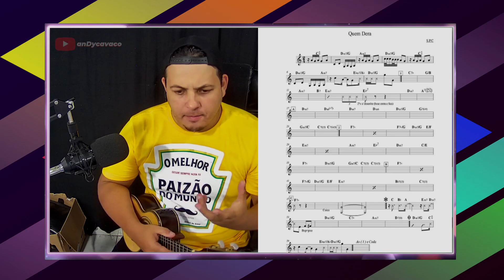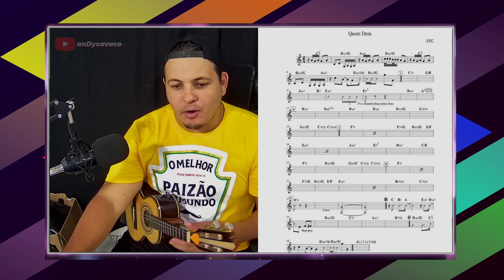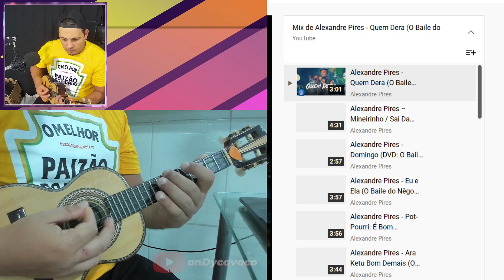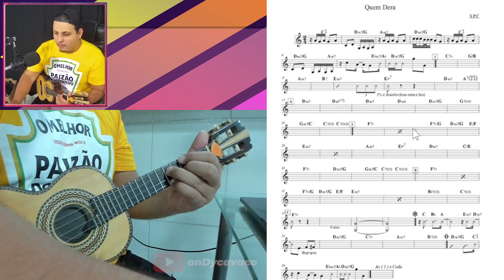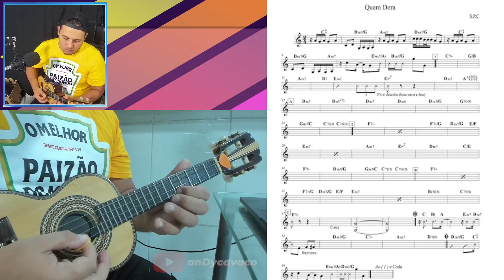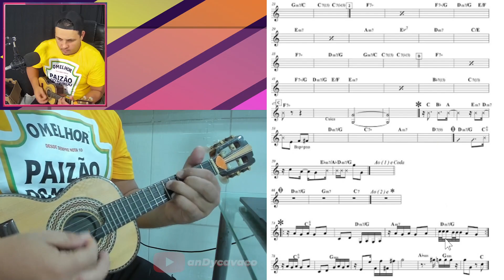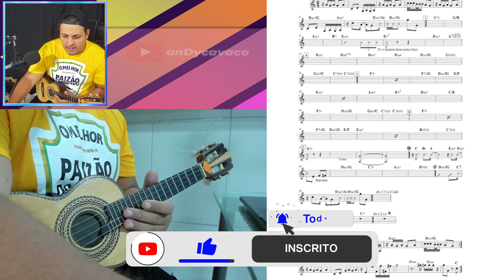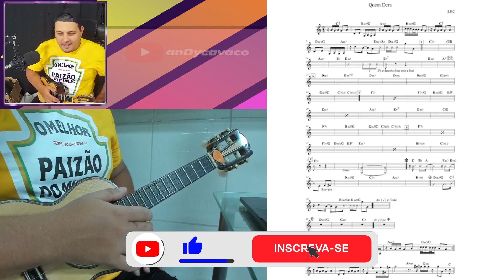TUTORIAL CAVACO - QUEM DERA - ALEXANDRE PIRES - BAILE DO NEGO VEIO - PARTITURA ORIGINAL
APRENDA A TOCAR CAVACO 👇🏻